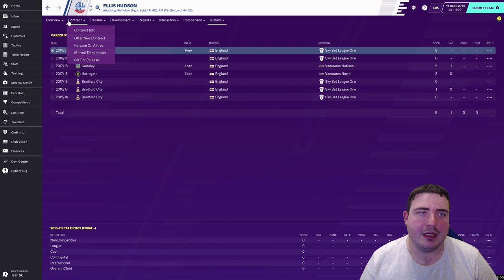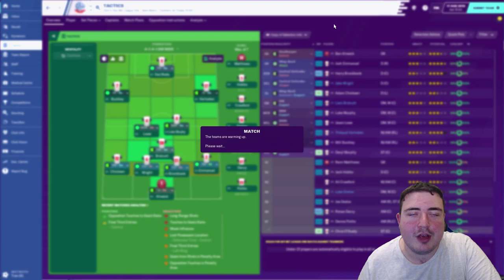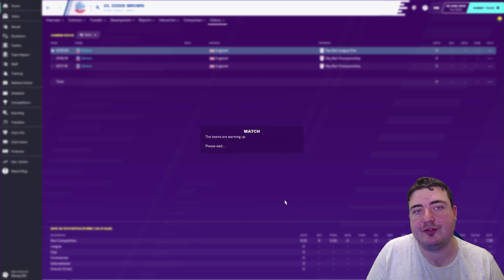OUR FIRST WIN? | The Bolton Wanderer S1 E2 | A Football Manager 2020 Story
Let's Play FM20 in a brand new series on the NEW Football Manager 2020 Beta! We begin our FM20 Bolton save with the club starting down in League One with a 12 point deduction and little hope of survival! In “The Bolton Wanderer”, can we turn their fortunes around and return them to their glories of the early 2000’s and secure European football for the Trotters? Follow my DAILY Football Manager 2020 story and help me to decide which players to sign and which tactics to use as we begin our first adventure on FM20.